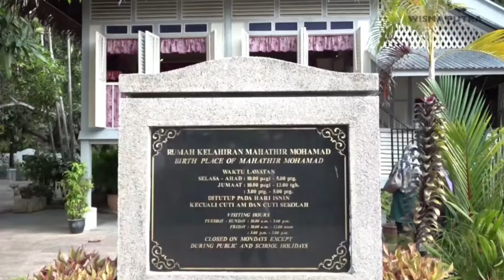🎤 Familiarisation Trip by 42 Envoy to Kedah State | Lawatan oleh Pesuruhjaya 42 Negara ke Kedah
Envoy_Familiarisation_Trip_to_ Kedah

Its already a year since I got the chance to bepart of programme and  involved in this most memorable event when 42 envoys have visited Kedah for the familiarisation trip which lasted for 3D2N.